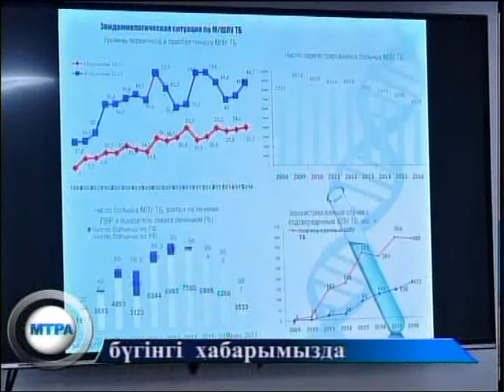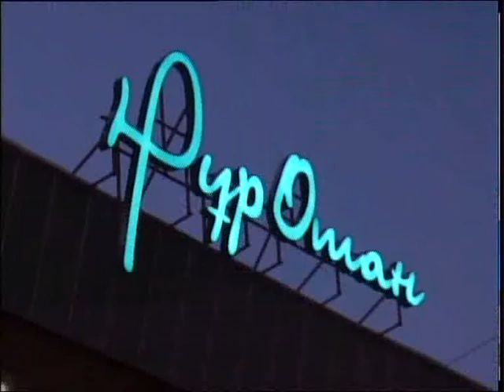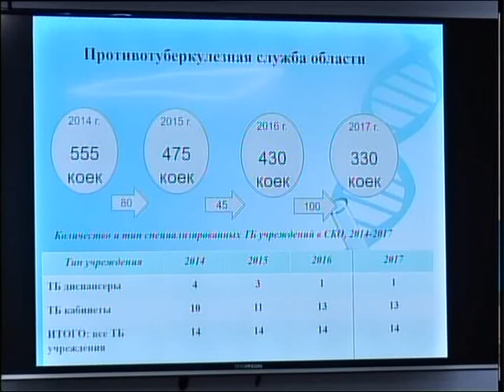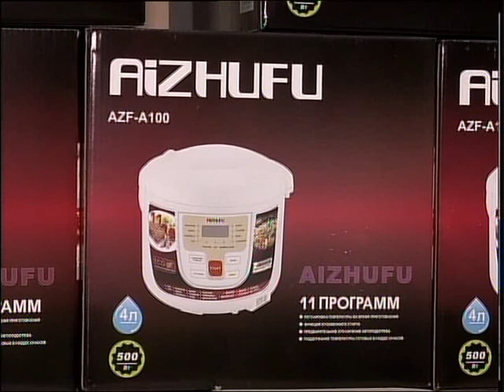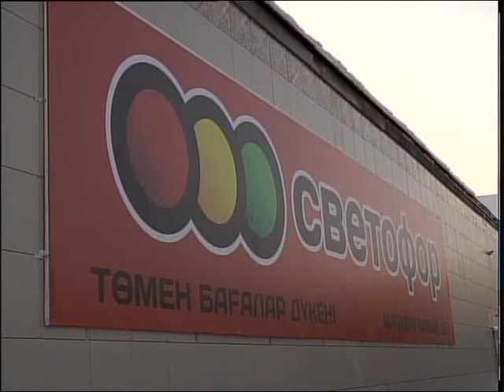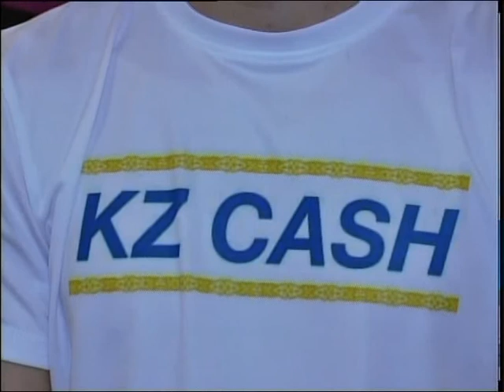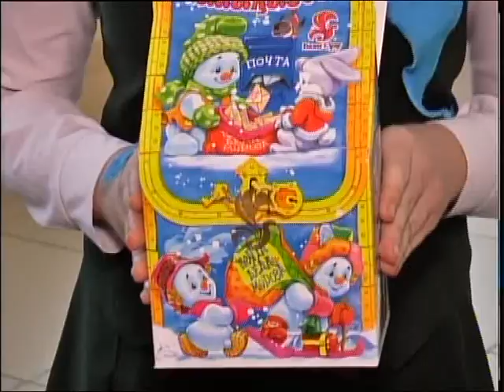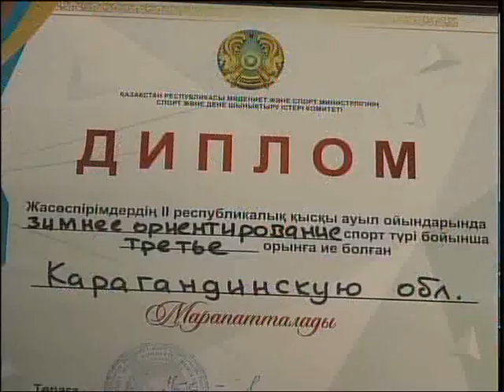Новости вечер каз 281217